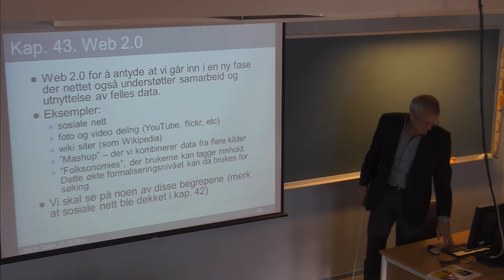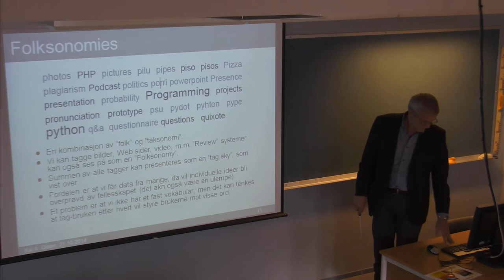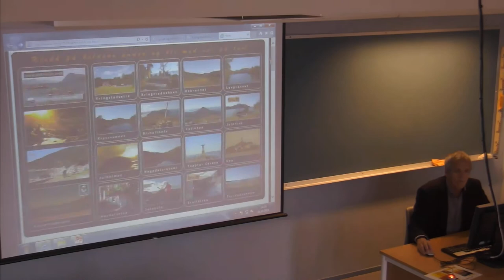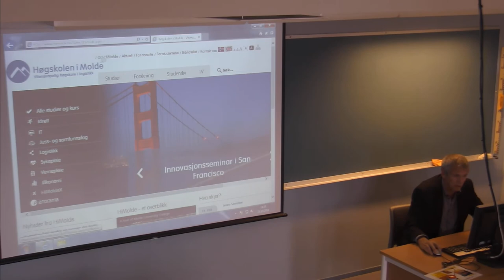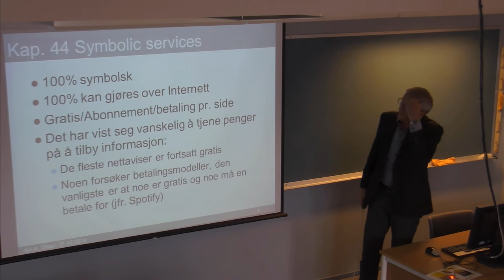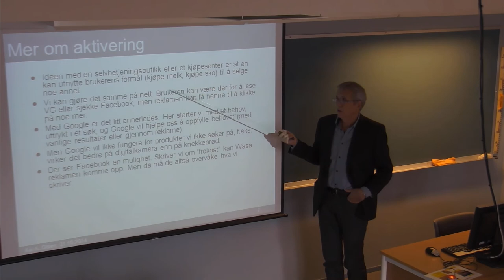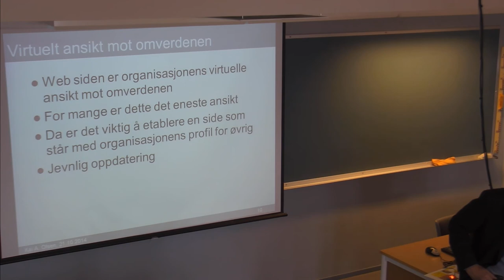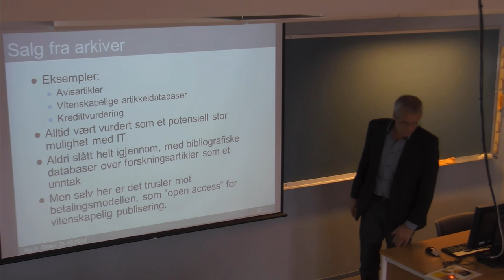01-F-32 Forelesning IBE110 (21. okt. 2014)